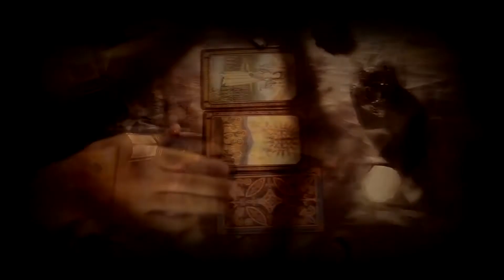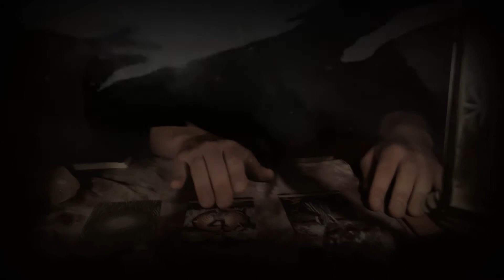WinterMoonShade Low Tide Ghost (Remake)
🎥Video (Low Tide Ghost) lo ultimo de WinterMoonShade